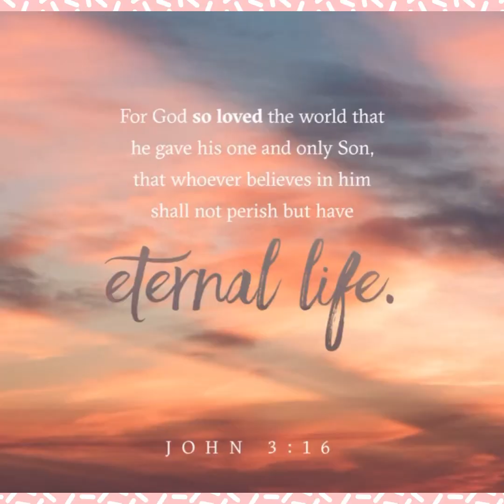The Gospel of our Salvation in this late hour ⏰ let’s share the good news!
The Old Testament, written hundreds of years before Jesus’ birth (proven with the discovery of the Dead Sea scrolls), contains over 2,500 prophecies; over 2,000 of which have been fulfilled to the letter and more specifically 300 prophecies that Jesus fulfilled through His life, death and resurrection.

Mathematically speaking, the odds of anyone fulfilling this amount of prophecy are staggering- the very proof you’ve been asking for.
Mathematicians put it this way:

1 person fulfilling 8 prophecies: 1 in 100,000,000,000,000,000
1 person fulfilling 48 prophecies: 1 chance in 10 to the 157th power
1 person fulfilling 300+ prophecies: Only Jesus!

In layman’s terms- The odds of Jesus fulfilling only 8 of these prophecies would be like filling the entire state of Texas 2 ft. Deep with silver dollars and putting a red X on one of them and then flying someone over the state of Texas and dropping him down and he gets to pick one coin, and he picks the correct one.

We do not follow Christ with blind faith, he’s provided more than enough evidence; though Him changing my heart and the hearts of many others is more than enough for me. ❤️

Do you know if you are going to heaven?

Believe in the gospel of Jesus Christ!

Romans 3:10/3:23

B- Believe Jesus died for your sins, was buried, and rose again three days later
Romans 5:8/6:23

Ephesians 2:8-9 Romans 10:9/10:13

The gospel:
“For what I received I passed on to you as of first importance: that Christ died for our sins according to the Scriptures, that he was buried, that he was raised on the third day according to the Scriptures,”